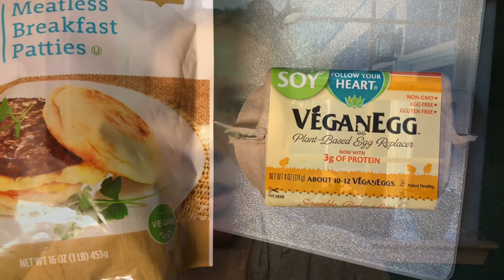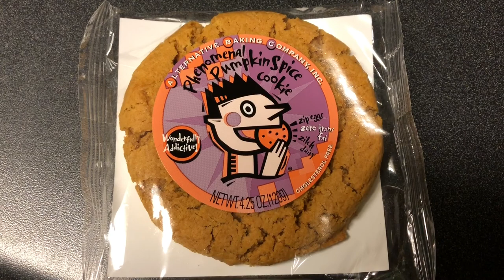Thursday - Vlogtober Day 18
Welcome to Vlogtober 2018! As a long time watcher of vlogtober, I am really excited to participate this year :)

GreenPan Ceramic Non-Stick Cookware Set

Benefit Cosmetics Gogo Tint

My sun lamp

Bellas leash (similar)